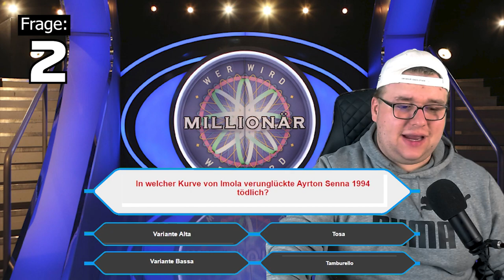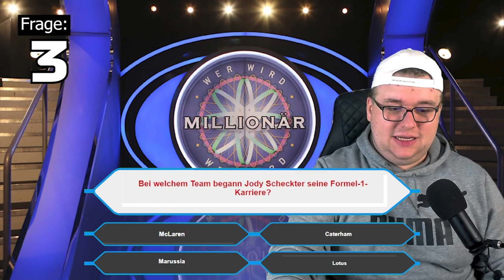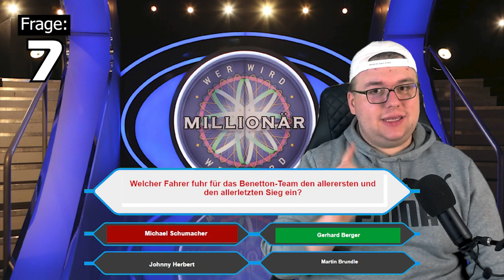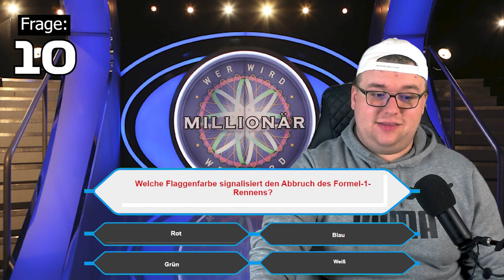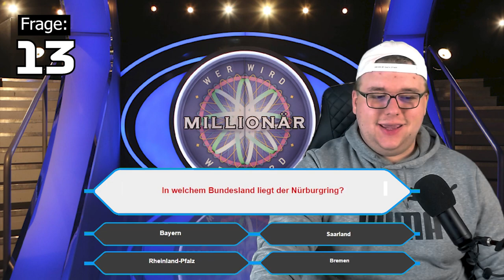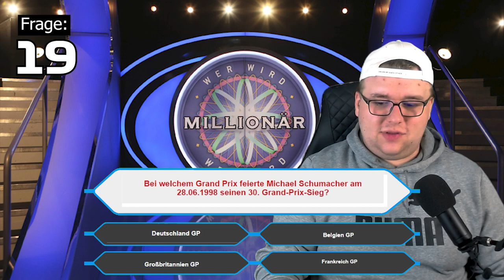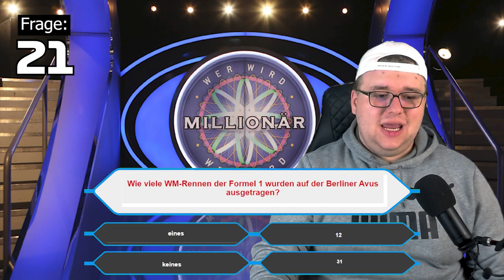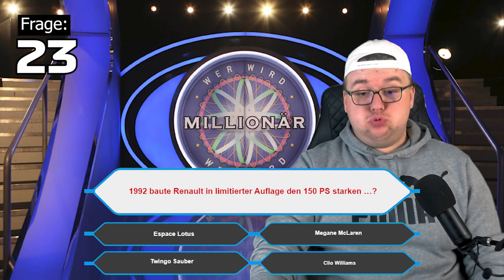WER WIRD MILLIONÄR! - F1 Edition!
Wie viele der folgenden 25 Fragen könnt ihr richtig beantworten? Ich schlüpfe in die Rolle des Günther Jauch und fordere euch zum Quiz heraus!

TAGs.
Brazil
Fight F1
Interlagos
F1 audi
F1,
Formula 1